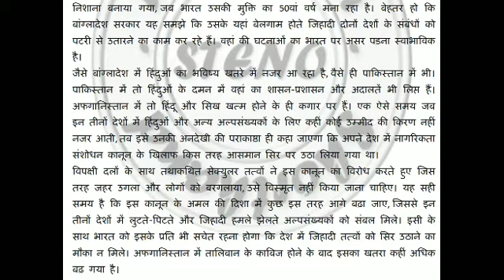Steno dictation|| hindi shorthand dictation 90 wpm|| sampadkiye (बांग्लादेश में बर्बरता )